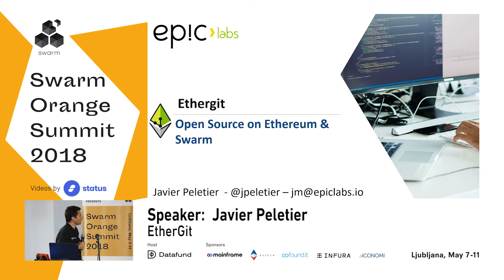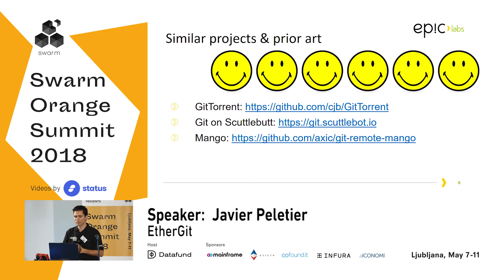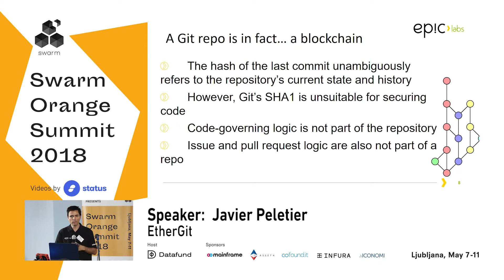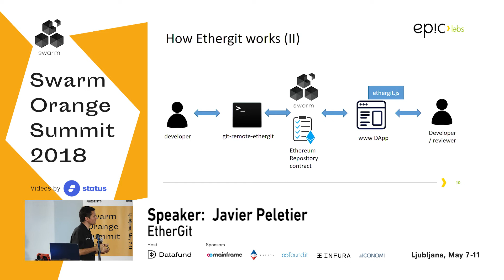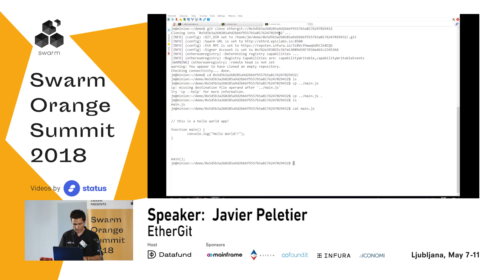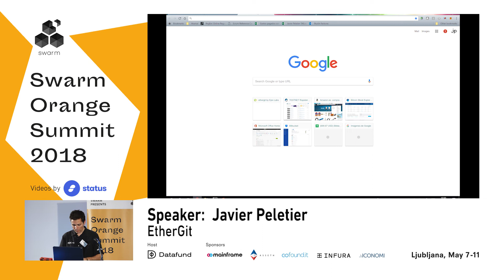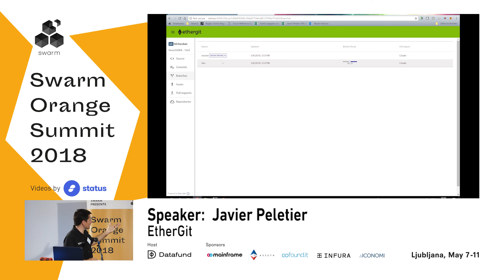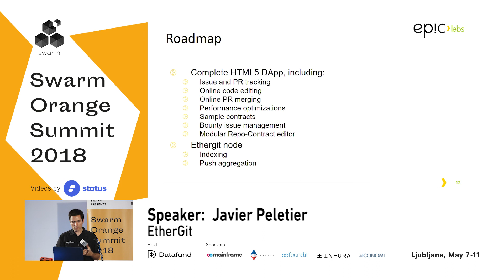EtherGit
In this presentation from Day 1 of the SwarmOrangeSummit Javier Peletier presents Ethergit, which combines Swarm storage with ethereum smart contracts for safer code storage and to achieve better code-governing logic.